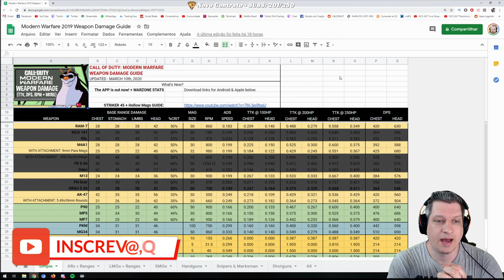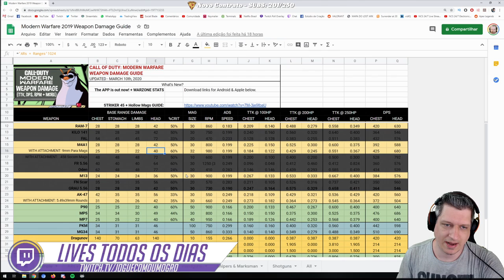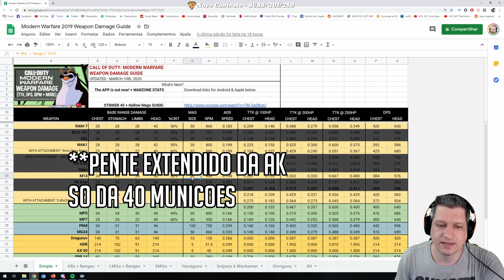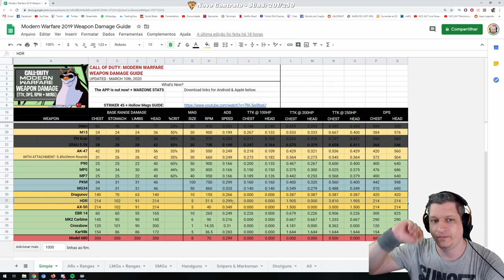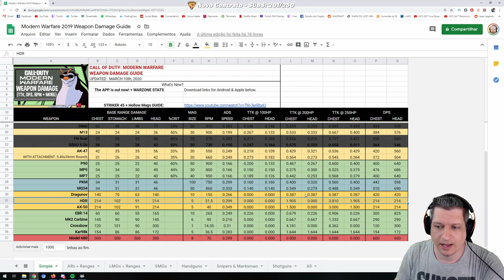MELHORES ARMAS E ATTACHMENTS | COD WARZONE DICAS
Neste vídeo o Ogro mostra as melhores armas e attachments para se usar no Cod Warzone (Call of Duty: Moden Warfare).